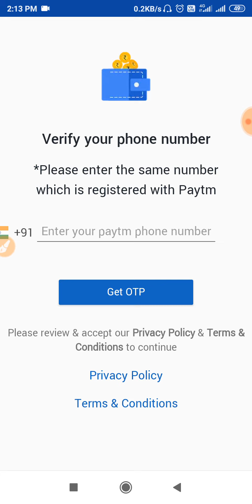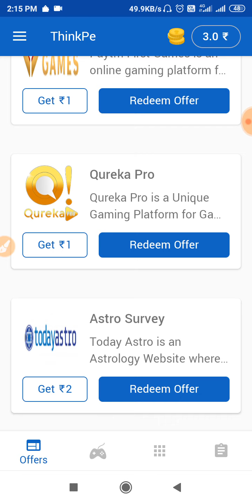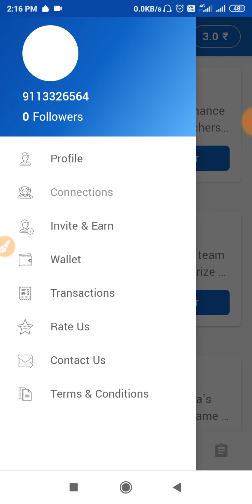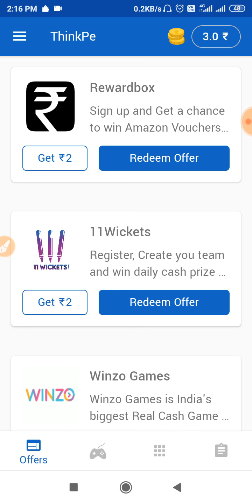ThinkPe App Se Paisa Kaise Kamaye || How To Earn Money ThinkPe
About me-